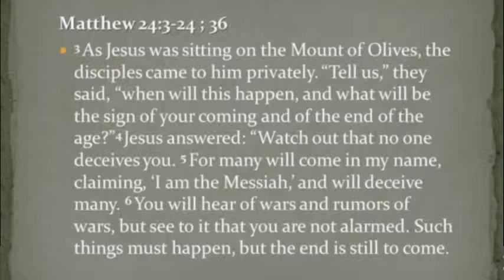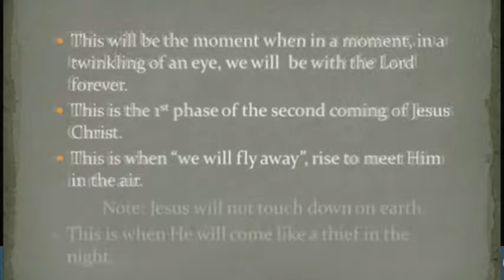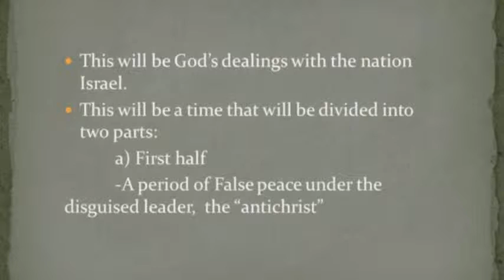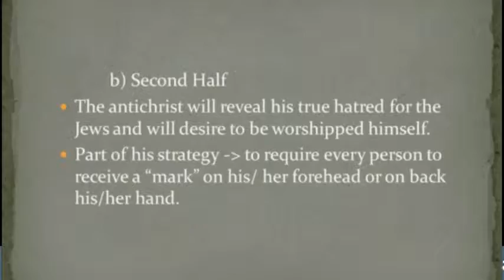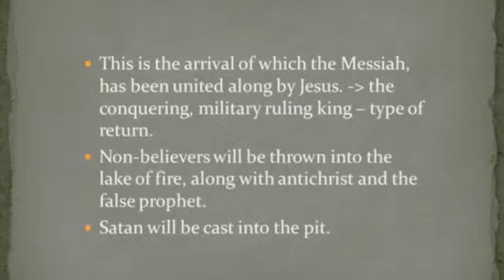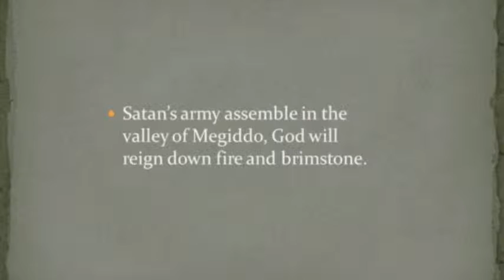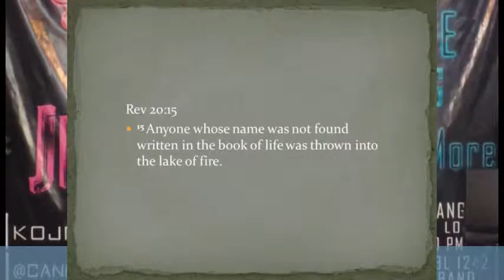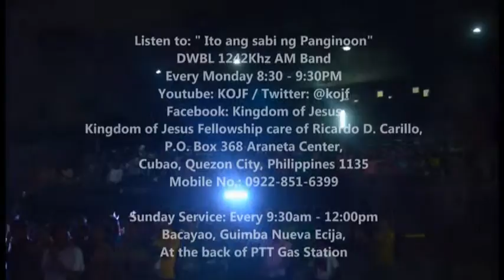The Last Days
Ptra. Chanen R. Carillo